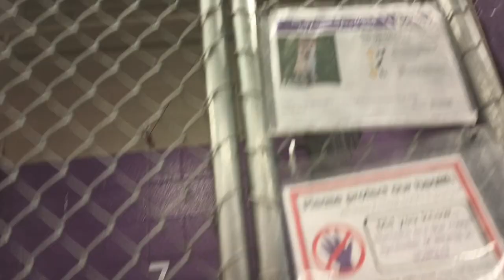Chowder 5m Pet Id 925681 kennel 7 HSSAZ shelter unmindful he's fragile he reminds me use my heart254